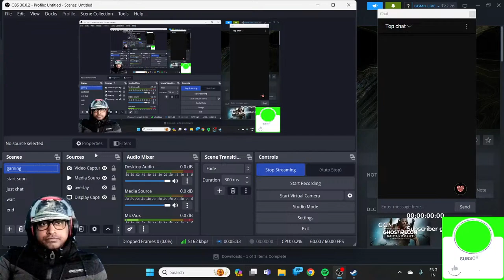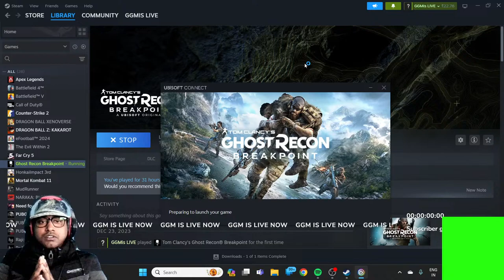Tom Clancy's Ghost Recon breakpoint Immersive Mode | Part 8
Tom Clancy's Ghost Recon Breakpoint is a tactical shooter video game developed by Ubisoft Paris and published by Ubisoft. The game was released worldwide on 4 October 2019 for PlayStation 4, Windows, and Xbox One, and on 18 December 2019 for Stadia.
Platforms: PlayStation 4, Xbox One, Microsoft Windows, Google Stadia, Amazon Luna
Initial release date: 26 July 2019
Modes: Multiplayer video game, Single-player video game
Composers: Alain Johannes, Alessandro Cortini
Genres: Tactical shooter, Role-playing Video Game
Developer: Ubisoft Paris
Publisher: Ubisoft
MY SYSTEM :-
RAM : 16 GB
STORAGE : MVMe M.2 512 GB + 1TB SSD
GRAFIX CARD : NVIDIA GEFORCE GTX 1650
PROCESSOR : RYZEN 5 , 5600H
DISPLAY : 144 Hz FULL HD
A gaming live stream channel, every possible games will stream here...
Support me for growing my channel,thanks.

Youtube channel - HASHTAG DELTA GAMING 2 ,
                                 GsR ADVENTURES